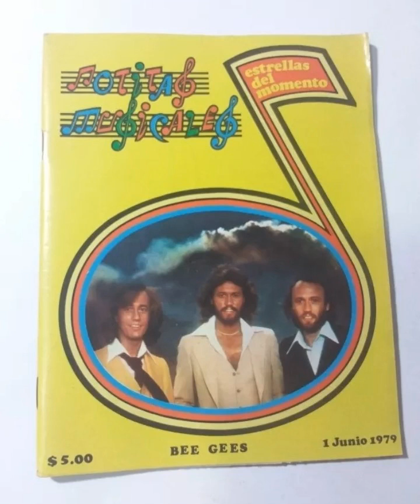SOMOS HERMANOS Demasiada Gloria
Discos Polydor México (Universal Music) 1979